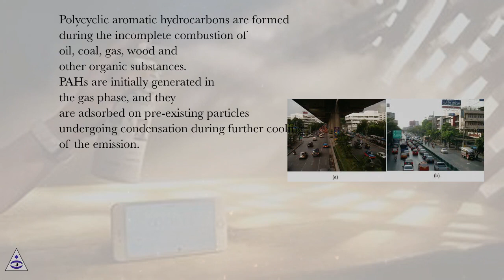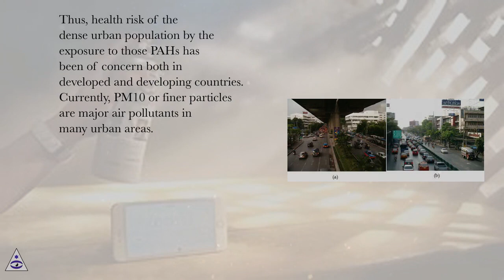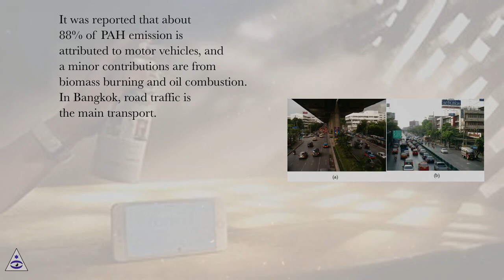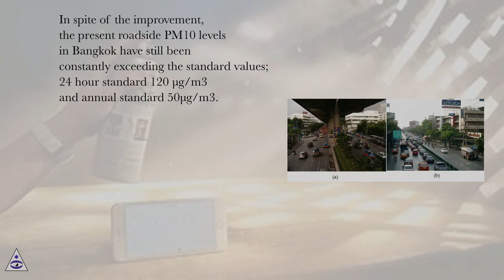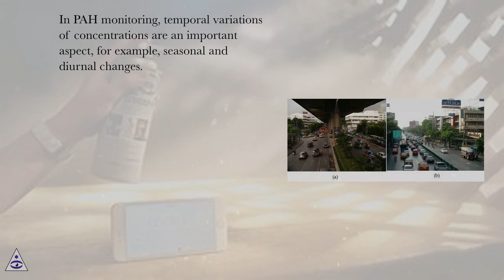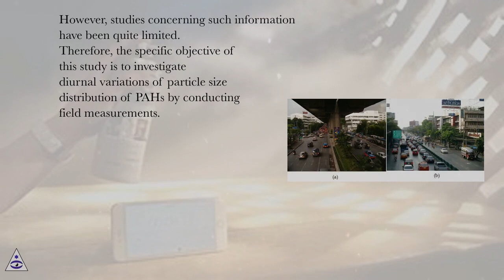Introduction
Atmospheric Aerosols Online Course
Section: Temporal Variation of Particle Size Distribution of Polycyclic Aromatic Hydrocarbons at Different Roadside Air Environments in Bangkok, Thailand
Lesson: Introduction
Atmospheric Aerosols.
Polycyclic aromatic hydrocarbons (PAHs) have been drawing attention as a major hazardous air pollutant due to their potential carcinogenicity and mutagenicity. Polycyclic aromatic hydrocarbons are formed during the incomplete combustion of oil, coal, gas, wood and other organic substances. PAHs are initially generated in the gas phase, and they are adsorbed on pre-existing particles undergoing condensation during further cooling of the emission. Thus, most atmospheric PAHs exist in the particulate phase, while some higher volatility PAHs or low molecular weight PAHs remain partly in the gas phase (e.g., ). There are basically five major emission source components: domestic, mobile, industrial, agricultural and natural. The relative importance of these sources changes depending on the place or regulatory views; however, in the urban environment with heavy traffic, mobile source, that is vehicle exhaust is the main contributor to the atmospheric PAHs (e.g., ). Thus, health risk of the dense urban population by the exposure to those PAHs has been of concern both in developed and developing countries.
Currently, PM10 or finer particles are major air pollutants in many urban areas. In the atmosphere, PAHs are partitioned between gaseous and particulate phases as explained earlier. Especially, PAHs of higher molecular weight species, which are often of higher carcinogenic potential, are mostly associated with fine particulate matter (e.g., ). However, atmospheric behavior of particulate matter is known to be highly complicated in terms of its chemical compositions, size distributions, physical behavior, reactions, and so on. Accordingly, atmospheric behavior of PAHs associated with particulate matter is subjected to uncertainties and still poorly explained, including their temporal and spatial variations.
Thailand’s capital city, Bangkok was selected as the field of this study, where traffic air pollution and its health effects have long been a serious problem due to the heavy traffic and the chronic state of traffic congestion. It was reported that about 88% of PAH emission is attributed to motor vehicles, and a minor contributions are from biomass burning and oil combustion. In Bangkok, road traffic is the main transport. Diesel buses have been the primary public transport, and ownership of passenger cars- both gasoline and diesel- and motorcycles has been increasing. The mass rapid transit network is still insufficient to meet the dramatically increased travel demand, which arose concurrently with the rapid economic development and rise in population in the last several decades. Thus, road traffic is heavily congested. At present, overall air quality in Bangkok has been significantly improved owing to several effective policies taken in the last decade, and the initiation and ongoing extension of railways and reinforcement of vehicle emission controls are quite promising for the further improvement. This is recognized as a successful case of urban air quality improvement in Southeast Asia, where many cities are still suffering from serious air pollution. In spite of the improvement, the present roadside PM10 levels in Bangkok have still been constantly exceeding the standard values; 24 hour standard 120 μg/m3 and annual standard 50μg/m3. Given the situation, carcinogenic PAHs associated with particulate matter are suspected to contribute to an increased health risk for the people living in the city.
Previous studies on roadside measurements reported much higher levels of PAHs than those at ambient sites, which has been the case for Bangkok as well. It is stressed that environmental monitoring of PAHs is needed in more comprehensive ways with higher resolutions of time and space, especially at roadside areas, which are possible hot spots of high levels of exposure. In PAH monitoring, temporal variati